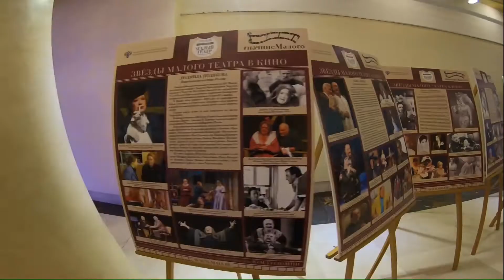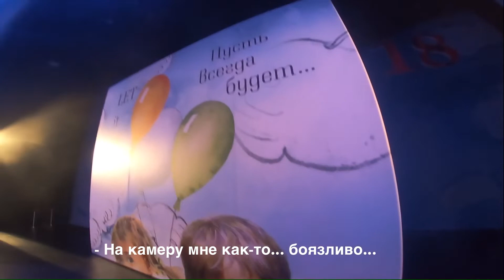ДУХ ОГНЯ. SPIRIT OF FIRE. Открытие фестиваля. Закулисная жизнь. BLOG.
Всем огромнейший привет!
Я являюсь руководителем ансамбля медных духовых инструментов «Сибирь -Брасс».

В этом блоге вы попадёте за кулисы и посмотрите подготовку и начало торжественной церемонии открытия Международного кинофестиваля «Дух Огня».
Удачи Вам друзья!

На моем канале вы:
- Окунетесь в мир завораживающей музыки.
- Увидите как мы ездим на гастроли, а так же наши путешествия.
- Заочно побываете на наших концертах и концертах звезд Российской эстрады.
-Сможет выиграть всевозможные призы в наших регулярных конкурсах!

Я предлагаю вам присоединиться ко мне и наслаждаться каждой секундой!.

С Уважением «Садик Али Сафа».